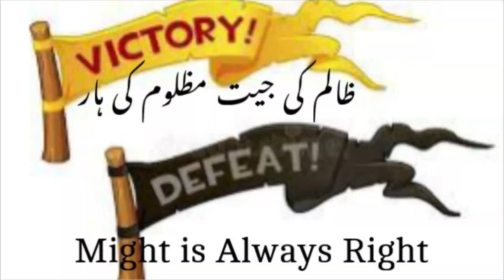Might is Always Right. ظالم کی جیت مظلوم کی ہار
ICJ. Nicaragua. Germany. Israel.UNO.Gaza. UNRWA